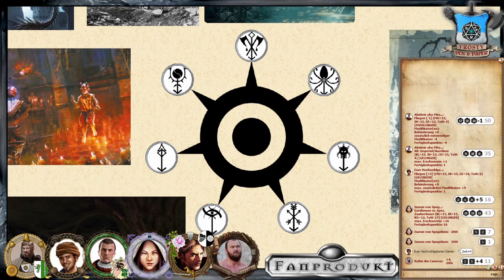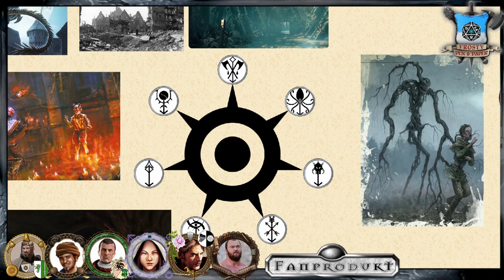[9] [DSA] Ascheregen - Goldener Schein: Sumus Griff (2.1)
▬▬▬▬ Video Beschreibung ▬▬▬▬

Die Stadt Gareth muss aufgeräumt werden. Der Ascheregen ist mittlerweile niedergegangen, aber jetzt wird immer mehr Schmutz offenbart. Die Helden stoßen in ein Wespennest und sind sich noch nicht sicher, ob sie weglaufen sollten.

                                    Gareth-Box

▬▬▬▬ Die Helden ▬▬▬▬

▬▬▬▬ Künstler ▬▬▬▬

▬▬▬▬  Kanal-Unterstützung  ▬▬▬▬

▬▬▬▬  Rechtliches  ▬▬▬▬